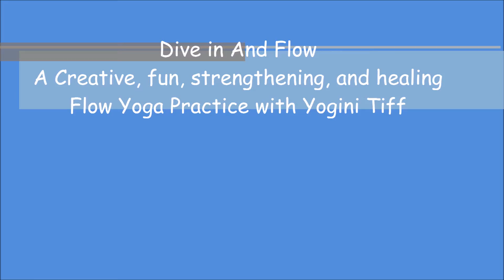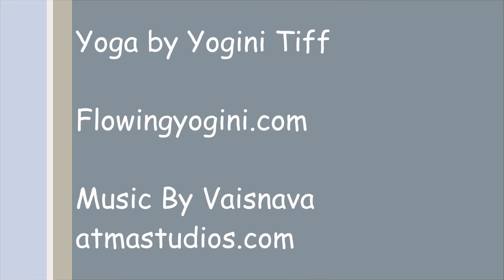Dive Into The FLOW- A Creative 30 minute Flow Yoga Practice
This is a faster paced flow yoga practice that really strengthens the body, while bringing the mind into a state of calm. Coordinating movement with the breath, flow yoga is almost a dance like practice.
This practice may be quite challenging for anyone new to yoga (asana practice). So try it a few times.. Once the body understands the poses, we learn how to move from pose to pose with the breath, and then we experience the trance like state of flow yoga. This flow is creative, fun and has a special emphasis on shoulders.
If you have problems with sound, try attaching speakers or playing from IPAD or Tablet. Hope you enjoy..